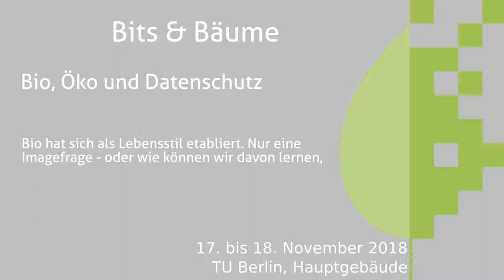Bits & Bäume 2018: Bio, Öko und Datenschutz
Bio hat sich als Lebensstil etabliert. Nur eine Imagefrage - oder wie können wir davon lernen, um den Datenschutz voranzubringen?

Fishbowl Diskussion:
Auch wenn das Bio-Siegel vielfach kritisiert wird, hat sich der ökologische Konsum aus einer kleinen Nische doch immerhin zu einem stattlichen Marktsegment gemausert. Mehr auch nicht, oder doch? Ökologische Nachhaltigkeit  hat sich jedenfalls in manchen Milieus schon etabliert, während Datenschutz allenfalls als Bürokratie-Monster wahrgenommen wird. Allerdings spricht sich langsam herum, dass digitale Technologien unser soziales Miteinander beeinflussen, Technikgestaltung also mehr als Datenschutz ist, und mit sozialer Verantwortung einhergeht. Über  die bekannte "Corporate Social Responsibilty" hinaus, reden manche auch schon von "Corporate Digital Responsibility", aber was bedeutet das konkret?
Zwischen  Ethischem Konsum, unternehmerischer Imagepflege und Regulierung wollen wir gemeinsam Spielräume und Perspektiven ausloten.

Was können die netzpolitischen Akteure  von der Nachhaltigkeits-Bewegung lernen und andersrum?
Wie lässt sich vielleicht gar Nachhaltigkeit und Ökologie mit digitalen Technologien neu denken?
 Ist die Konsument*innenentscheidung am Ende ein Holzweg?

Moderation: Daniel Guagnin, praemandatum
Panelisten:

 Dean Ceulic, Posteo
 Romy Hilbig, Weizenbaum Institut / Universität der Künste
 Friederike Rohde, Institut für ökologische Wirtschaftsforschung
 Björn Stecher, Digitales-Denken

Die Idee der Fishbowl-Diskussion ist, dass auch aus dem Publikum Diskutant*innen in die Diskussionrunde eintreten (und auch wieder austreten) können.
Wir werden dafür zwei Stühle extra hinstellen, und öffnen somit die Runde für Diskussionsbeiträge.

Daniel Guagnin Dean Ceulic Friederike Rohde Björn Stecher Romy Hilbig